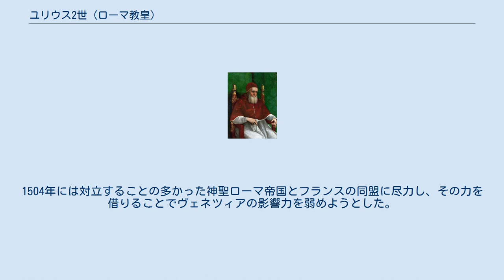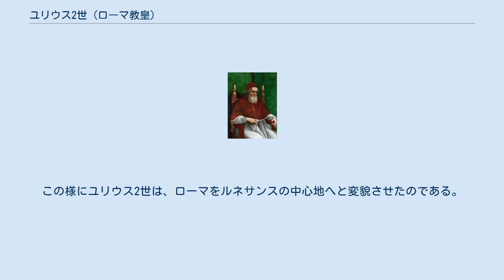ユリウス2世 (ローマ教皇)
デッラ・ローヴェレ家
ユリウス2世（Julius II, 1443年12月5日 - 1513年2月21日）は、16世紀初めのローマ教皇（在位：1503年 - 1513年）。
本名はジュリアーノ・デッラ・ローヴェレ（Giuliano della Rovere）。
芸術を愛好し、多くの芸術家を支援したことでローマにルネサンス芸術の最盛期をもたらしたが、その治世において教皇領とイタリアから外国の影響を排除しようとした奮闘が、戦争好きの政治屋教皇というレッテルを彼にもたらすことになった。
 アルビッソラの貧しい家で育ったローヴェレは教皇シクストゥス4世の甥にあたる。
その叔父の意向を受けてローヴェレはフランシスコ会の修道院に学び、自然科学の勉強のためにラペルーズの修道院に送られることになった。
しかし、彼はそれを拒否し、フランシスコ会修道院に入った。
しかし、フランシスコ会に籍をおきながら、1471年に叔父によってフランスのカルパントラの司教にあげられるまで特例として教区にも在籍していた。
 1471年、28歳にして枢機卿にあげられ、叔父が教皇になるまで持っていたサン・ピエトロ・イン・ヴィンコリ（聖ペトロをつないだ鎖があることで有名な大聖堂）の枢機卿位を引き継いだ。
叔父の元で影響力を増していったローヴェレはアヴィニョンの大司教位など8つもの司教職をかけもちしていた。
1480年には教皇使節としてフランスに派遣され、4年間同地に滞在した。
華々しい経歴の中で、教皇がインノケンティウス8世に変わっても枢機卿団における彼の影響力の大きさは増していくばかりであった。
 当時の枢機卿団の中で影響力を持っていたもう1人の人物ロドリゴ・ボルジアとは互いをライバル視するようになっていった。
しかし1492年のコンクラーヴェでは、アスカニオ・スフォルツァの抱きこみに成功し、巨額の賄賂によって枢機卿たちの票を買いまくったボルジアが圧勝し、教皇アレクサンデル6世を名乗ることになった。
敗れたローヴェレは身の危険を感じてオスティアに逃れ、さらにパリへと逃れた。
パリではフランス王シャルル8世の身辺にあってナポリ王国への継承権を主張するようそそのかしていた。
 1494年、ついにシャルル8世を動かすことに成功したローヴェレはフランス軍と共にイタリアへ侵入、アレクサンデル6世の抵抗を排除しローマ入城に成功した。
ここで汚職の噂に事欠かなかったアレクサンデル6世を断罪し、退位させることができると思ったが、そこはアレクサンデル6世のほうが一枚上手であった。
アレクサンデル6世はシャルル8世の腹心ブリソネーに枢機卿を与える約束をしてその地位を保障されたのだった。
 その後一旦アレクサンデル6世と和解したが、打倒ボルジアの野望を捨てず1503年にアレクサンデル6世が没すると、ローヴェレはミラノのピッコロミニ枢機卿を支持して、教皇選出に大きな役割を果たした。
これがピウス3世である。
しかし、ピウス3世は病にたおれて急逝。
ローヴェレは、かつての仇敵アレクサンデル6世の庶子で教会軍総司令官であったチェーザレ・ボルジアの支持を取り付けるという政治的な離れ業をおこなって教皇位につき、ユリウス2世を名乗った。
用済みとなったチェーザレは捕縛され、ナバラ王国に脱走したが、1507年に戦死した。
 その在位の初めからユリウス2世は教皇領をめぐる複雑な権力関係や大国の影響力を一掃したいと考えていた。
そのためにまず取り組んだのは教皇領をほぼ我が物としていたボルジア家の影響力を拭い去ることであった。
複雑な折衝の末にこれに成功すると、ボルジア家のもとで追い込まれていたかつての名族オルシーニ家とコロンナ家の関係正常化の仲介をおこない、教皇領とローマの貴族たちとの関係も改善した。
 ローマの安全性を確実なものとするため、ユリウス2世はファエンツァやリミニなど諸都市からヴェネツィア軍を追い出した。
彼らはアレクサンデル6世逝去のどさくさに紛れてそれらの都市を占領していた。
1504年には対立することの多かった神聖ローマ帝国とフランスの同盟に尽力し、その力を借りることでヴェネツィアの影響力を弱めようとした。
これはイタリアの独立性を弱める危険があるが、当面の策としては最上のものであった。
しかし、この同盟も結局実際的な影響力はあまりなく、ロマーニャのいくつかの街からヴェネツィア軍が撤退したにとどま...